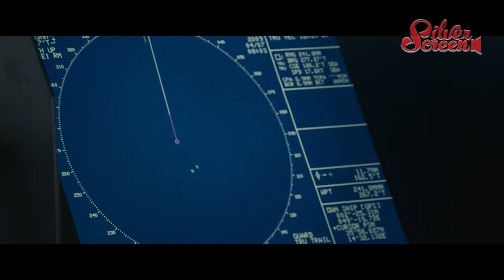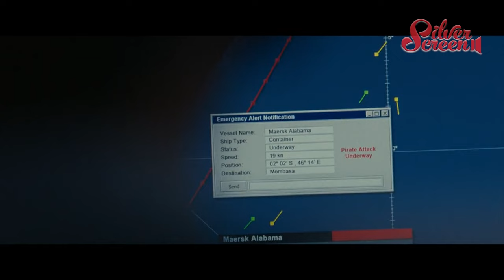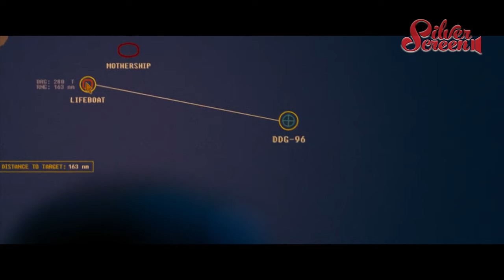A Gripping Tale of Bravery and Survival | Captain Phillips Movie Recap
Embark on a high-stakes, pulse-pounding journey with "Captain Phillips," the intense and suspenseful film based on the true story that captured the world's attention. Directed by Paul Greengrass, this gripping thriller stars Tom Hanks in a career-defining performance as Captain Richard Phillips.

Set against the vast backdrop of the open seas, "Captain Phillips" follows the harrowing events of the Maersk Alabama hijacking by Somali pirates in 2009. As the captain of the American cargo ship, Phillips finds himself at the center of a life-and-death struggle when his vessel is targeted by a small but determined group of pirates led by the formidable Muse (played by Barkhad Abdi).

The tension reaches a boiling point as Captain Phillips must navigate the treacherous waters of the Indian Ocean, making split-second decisions to protect his crew and ship. The film masterfully captures the desperate battle of wits between Phillips and Muse, two men from vastly different worlds brought together by the unforgiving circumstances of the open sea.

Tom Hanks delivers a tour de force performance, showcasing his unparalleled ability to convey the emotional complexity of a man facing unimaginable adversity. The supporting cast, especially Barkhad Abdi, who earned an Academy Award nomination for his role as Muse, adds depth and authenticity to this riveting true story.

"Captain Phillips" is not just a pulse-pounding thriller; it's a thought-provoking exploration of the human spirit in the face of danger. The film invites viewers to reflect on themes of courage, resilience, and the thin line that separates captor from captive.

Whether you're drawn to gripping maritime dramas, powerful character studies, or real-life tales of survival, "Captain Phillips" is a must-watch film that will keep you on the edge of your seat from start to finish. Join Captain Richard Phillips on an unforgettable journey that will leave you breathless and contemplating the indomitable strength of the human will.

⭐CAST
Tom Hanks as Richard "Rich" Phillips / "Irish", Captain
Catherine Keener as Andrea Phillips, Phillips's wife
Michael Chernus as Shane Murphy, first officer
David Warshofsky as Mike Perry, chief engineer
Corey Johnson as Ken Quinn, helmsman
Chris Mulkey as John Cronan, senior crew member
Mark Holden as William Rios, boatswain
Angus MacInnes as Ian Waller, crew member
Louis Mahoney as Ethan Stoll, crew member
Vincenzo Nicoli as Andrew, crew member
Maria Dizzia as Allison McColl
John Magaro as Dan Phillips
Gigi Raines as Mariah Phillips
Riann Steele as Bernetti, US Maritime